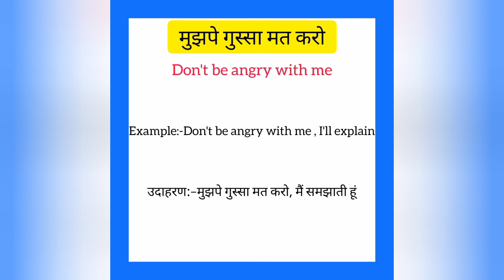Mujhpe gussa mat karo ko english mein kya kahate hain | मुझपे गुस्सा मत करो को इंग्लिश में क्या कहते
Mujhpe gussa mat karo ko English me kya kahate hain
Mujhpe gussa mat karo को इंग्लिश में क्या कहते है

मुझपे‌ गुस्सा मत करो को इंग्लिश में don't be angry with me कहते हैं
Mujhpe gussa mat karo ko English mein don't be angry with me kahate hain